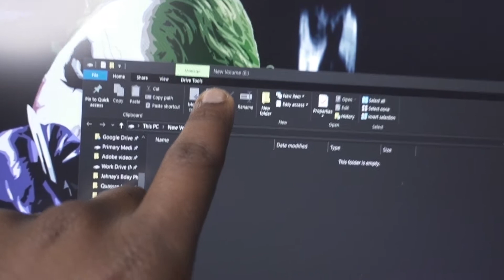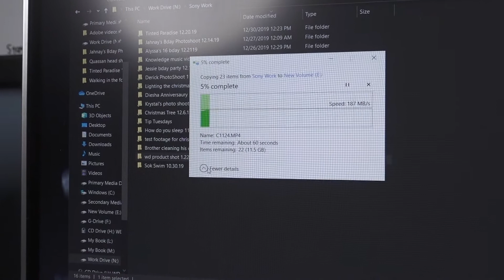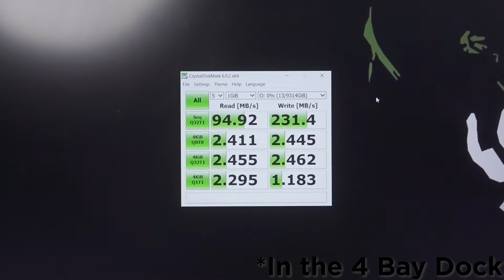Sabrent 4 bay docking station Speed Test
This is a follow-up video to show the speed of the Sabrent 4 Bay dock compared to the conventional method of plugging the Hard drive straight into the computer via a SATA cable. The Sabrent 4 bay dock is connected to a 3.2 USB C port.